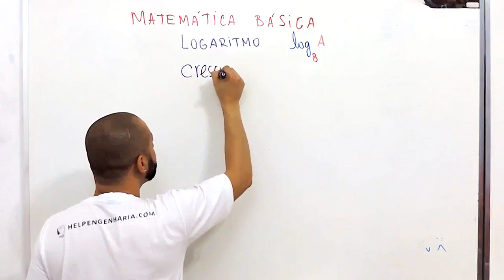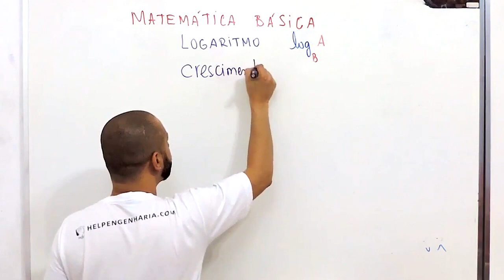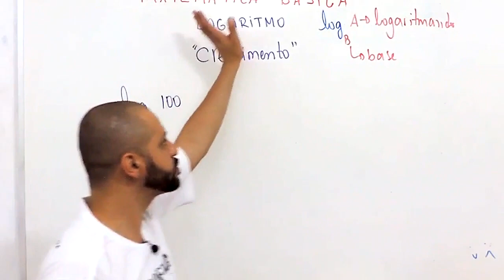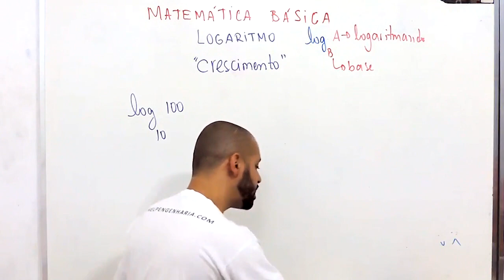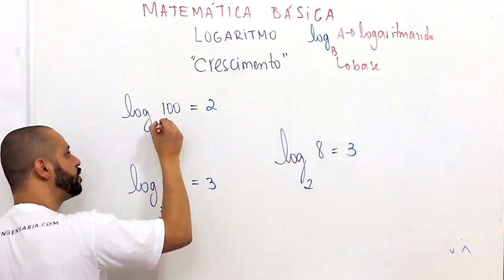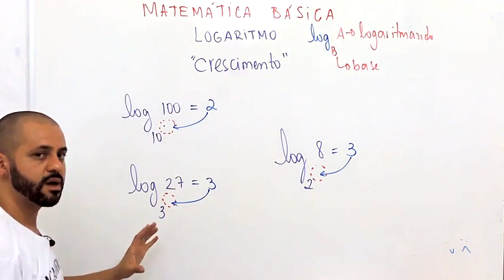Introdução aos Logaritmos